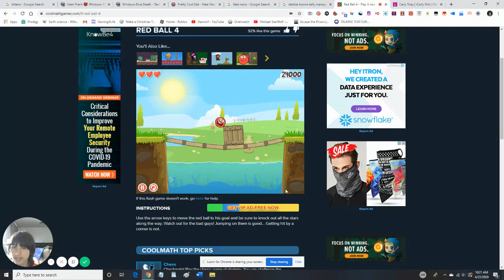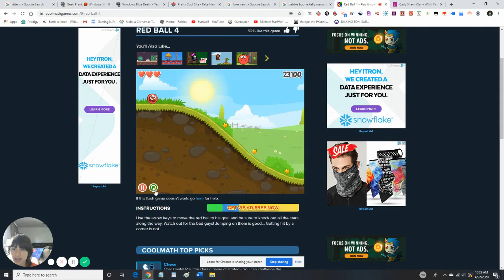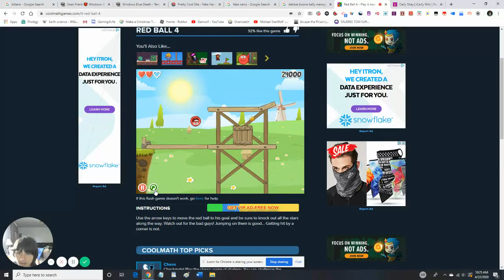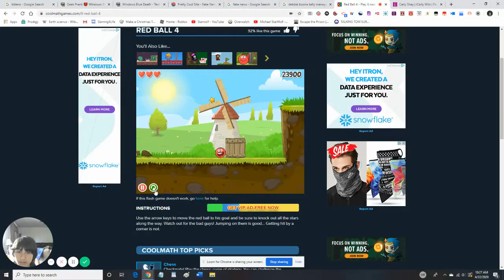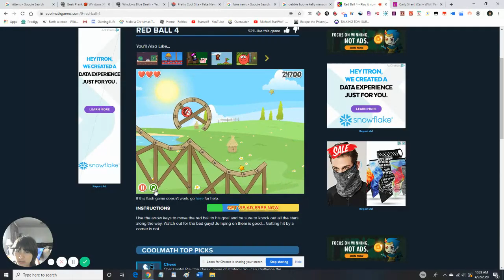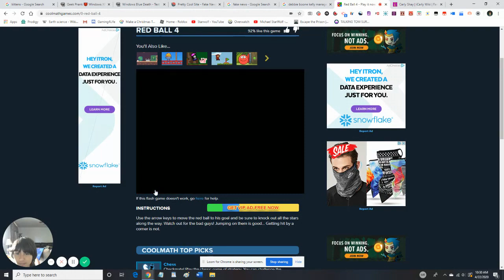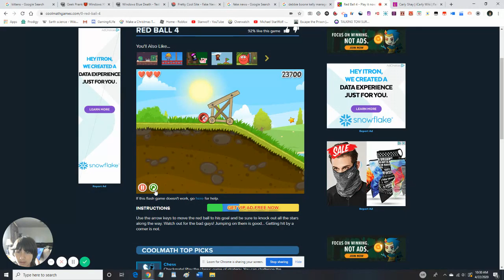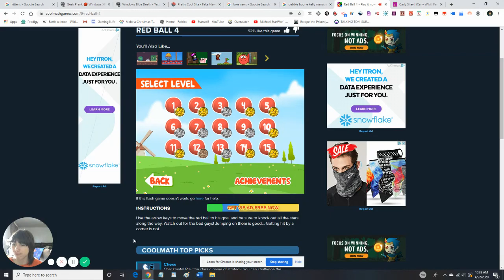Playing Red Ball 4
I want you guys to see me play a cool game called "Red Ball 4". There are 3 versions that I want to record, including Volume 2 and 3.